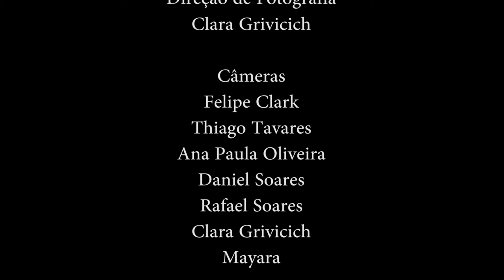Daniel Vargas: O Catraz II - Engenhoca para viola solo.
This is my piece for viola solo written in 2012; Catraz II – contraption for solo viola and it is based on the novel “O Recado do Morro” (The Message of the Hill) by the Brazilian writer Guimarães Rosa. The piece makes reference to the character called Catraz, a kind of lunatic scientist from the Sertão (Brazilian Semiarid Region) who invented contraptions. His greatest creation was the flying oxcart, a kind of plane, called “Carroço”.

The work had its world premiere at the XXI Biennial of Contemporary Music in Rio de Janeiro in 2015. The piece was INCREDIBLY interpreted by my great friend, violist and composer; Martinez Galimbert Nunes (Genial). The biennial took place at Celília Meireles concert hall in the city of Rio de Janeiro, in Lapa. Yes, I am telling the truth, the place where we can see the bows.

This piece is dedicated to my beloved mother Zenaide Vargas and in memory of my friend Pedro Mendes Tunis Villani.

Esta obra é dedicada a minha amada mãe Zenaide Vargas e em memoria do meu amigo Pedro Tunes Villani Mendes.

I put a small part of text (in Portuguese or Rosa's language), in which the writer describes character. Everything is an incredible sense of humor, for people who come from Minas Gerais, understand it very well. I'm sorry, but one of the things in Rose, is the near impossibility of translation but a "Transcreation" and I do not dare to do it here. This would be a task for Harold or his followers.

Português

O Catraz II − Engenhoca para viola solo, baseada no conto “O Recado do Morro” de Guimarães Rosa, lembra o lunático personagem Catraz, uma espécie de cientista do sertão que inventava engenhocas. Sua maior criação foi uma espécie de avião, o Carroço: “Era para ele se sentar nesse, na boléia: carecia de pegar duas dúzias de urubus, prendia as juntas deles adiante; então, levantava um pedaço de carniça, na ponta duma vara desgraçada de comprida: os urubus voavam sempre atrás, em tal guisa, o trem subia viajando no ar”. A ideia central da peça é experimentar sons e técnicas na viola, tentando, a todo o momento: “trans-gredir amedida as sigilosas siglas do não” (Haroldo de Campos).

A obra teve a sua estreia mundial na XXI Bienal de Música Contemporânea do Rio de Janeiro em 2015. A obra foi INCRÍVELMENTE interpretada pelo meu grande amigo, violista e compositor; Martinez Galimbert Nunes (Genial). A bienal aconteceu na Sala Celília Meireles, na cidade do Rio de Janeiro, na Lapa. Isso mesmo, lá nos arcos.

Trecho no qual Guimarães descreve a personagem Catraz no conto.

“Desde isso, porém, veio chegando, saco bem mal-cheio às costas e roupinha brim amarelo de paletó e calça, um camarada muito comprido, magrelo, com cara de sandeu-custoso mesmo se acertar alguma idéia de donde, que calcanhar-do-Judas, um sujeito sambanga assim pudesse ter sido produzido. O pateló era tão grande que não acabava, abotoados tantos botões, mas a calça chegava só, estritinha, pela meia canela. Os pés também alpercatas floreadas, de sola do sertão. Ao que, com tudo isso, defeitos, é, das pernas ao pescoço, se alceava em três curvas, como devia de ser uma cobra em pé. Viu um banco vazio, e confiou o corpo as nádegas. Não cumprimentara ninguém. Mas todo se ria, fechava nunca a boca. É o Catraz (. ). Esse Catraz - um sujeito que nunca viu bonde...- mas imaginava muitas invenções, e movia tábuas a serrote e martelo, para coisas de engenhosa fábrica.-‘O automóvel, hem, Catraz?’-‘Uxe, me falta é uma tinta p’ra mor de pintar...Mais, por oras, ele só anda na descida, na subida e no plaino ainda não é capaz de se rodar...’-‘E o carróço que avôa, sê Ziquia?’-‘Vai ver, um dia, inda apronto...’ Era para ele se sentar nesse, na boléia: carecia de pegar duas dúzias de urubús, prendia as juntas deles adiente; então, levantava um pedaço de carniça, na ponta duma vara desgraçada de comprida: os urubus voavam sempre atrás, em tal guisa, o trem subia viajando no ar...”

(Guimarães Rosa, 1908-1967. O recado do Morro)